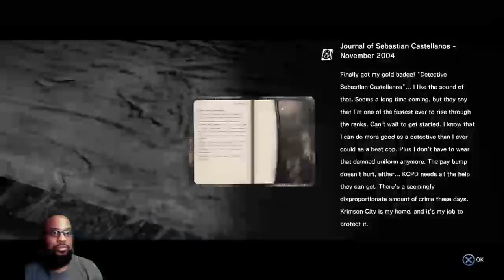The Evil Within | "Cutting a Path Through" | LIVE STREAM (Part 1)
Here you will find videos of me playing, streaming, reviewing, and discussing PS4 video game related content that I enjoy. I greatly enjoy survival horror, fighting, rpgs, action, and FPS and dabble in other genres of games as well.

PSN: gaymer2012

Check out some of my other gameplays!